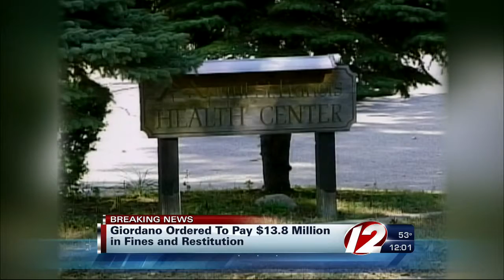Giordano ordered to pay $13.8M in fines and restitution